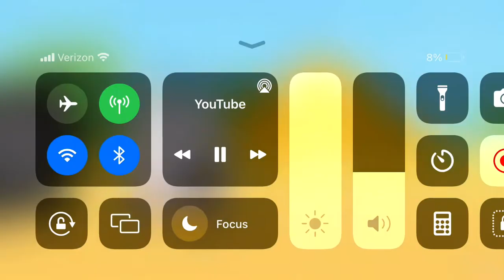POV you got an F on your math test